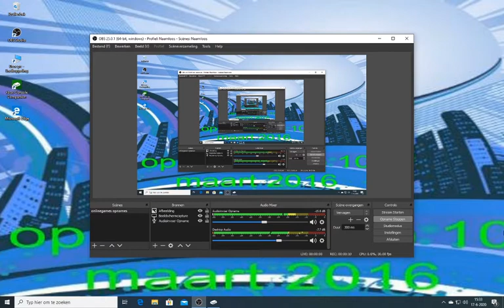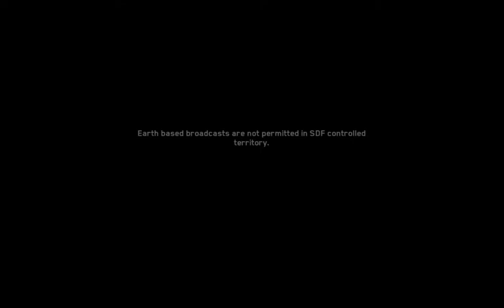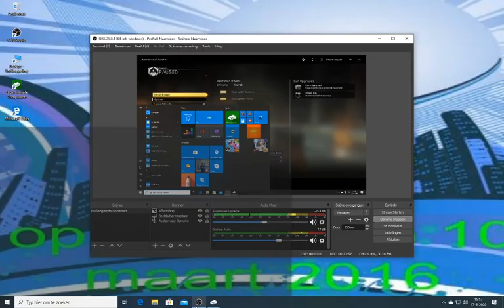call of duty infinity warfare #6 naar venus